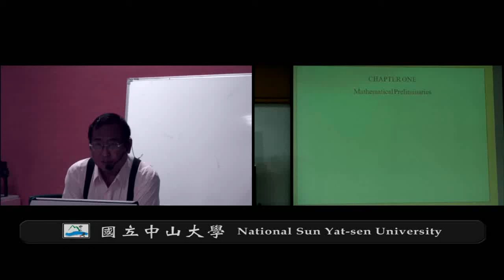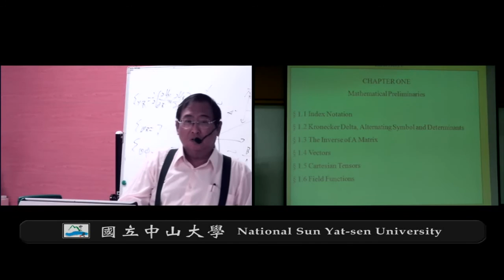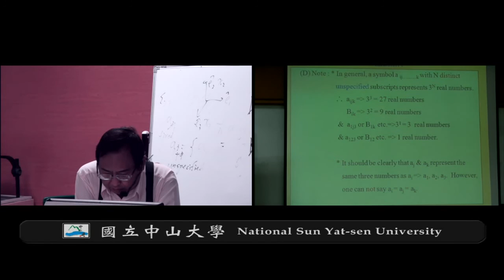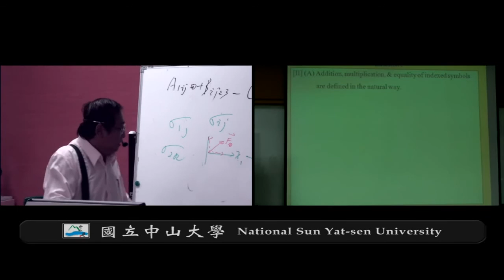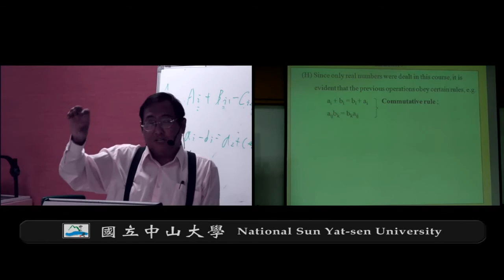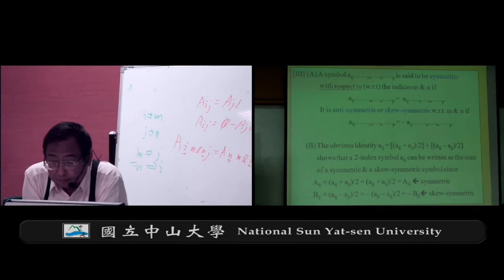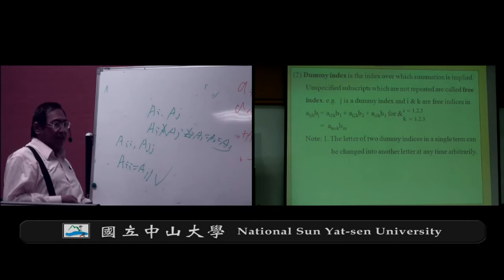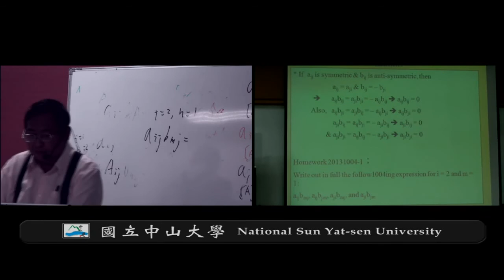《國立中山大學開放式課程》彈性力學(錢志回老師) 1-1